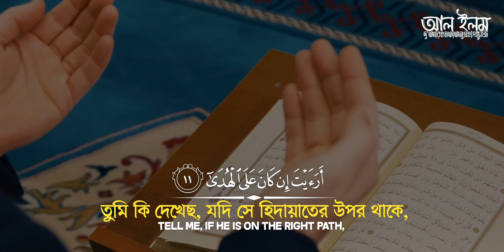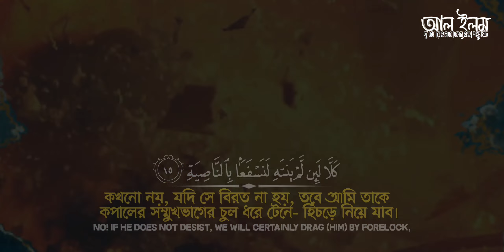সূরা আল আলাক্ব|অন্তর শীতল করা তিলাওয়াত|পবিত্র কুরআন এর নাযিলকৃত প্রথম আয়াতসমূহ|Abdur Rahman Al ossi.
তিলাওয়াত সিজদা অবশ্যই দিবেন ইন-শা-আল্লাহ